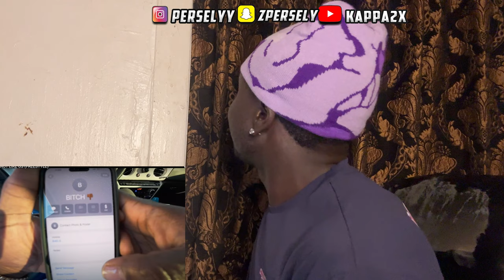HE TOOK OFF WITH THIS ONE !DABABY- NOT LIKE US (FREESTYLE) REACTION🤯🔥